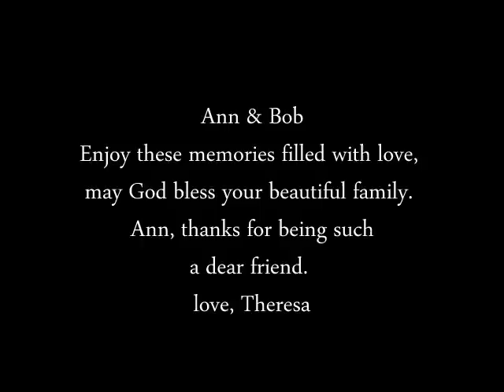Ann Phaneuf and Bob Collins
Wedding January 4, 2014